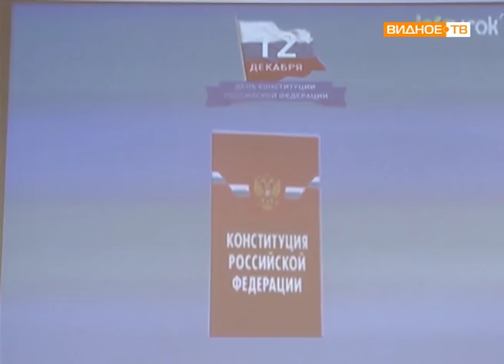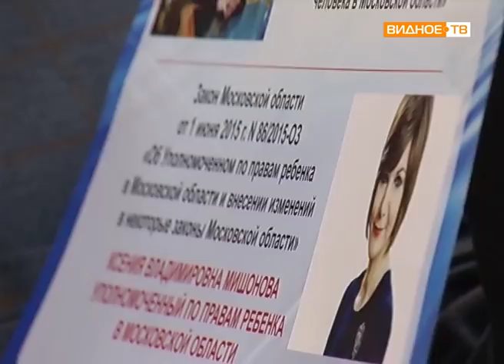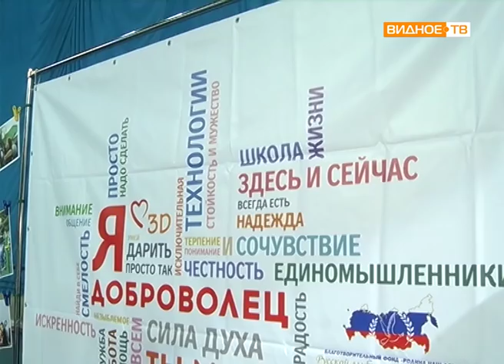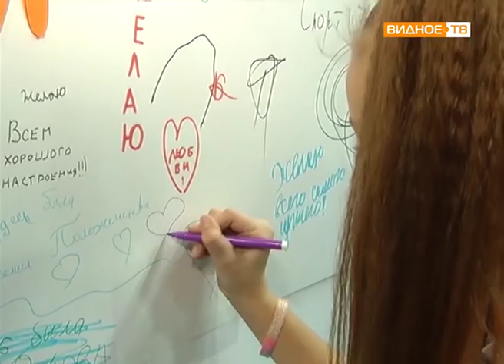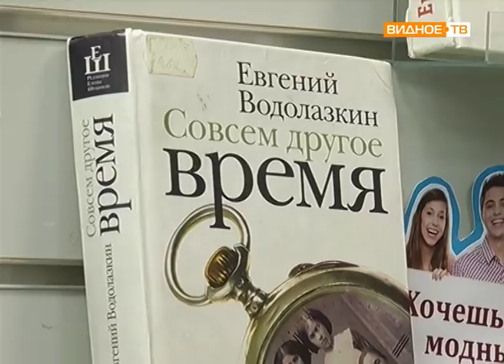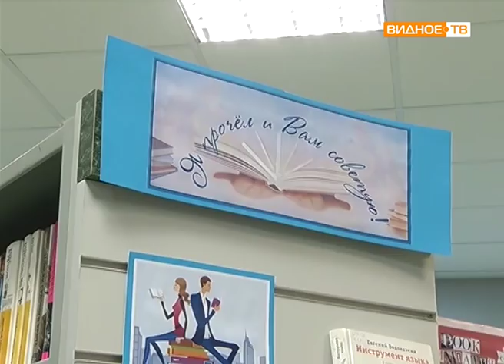Новости телеканала Видное-ТВ (10.12.2018 - понедельник)